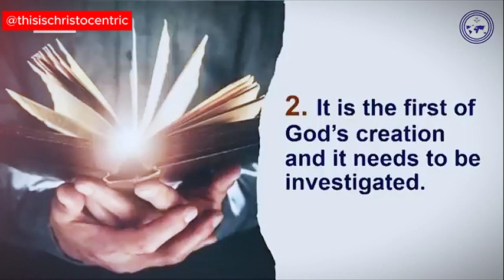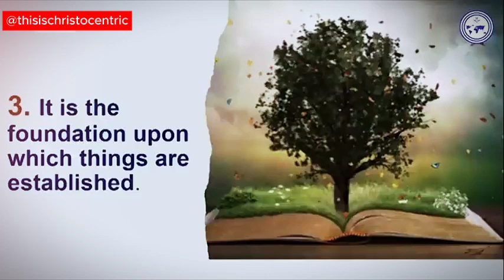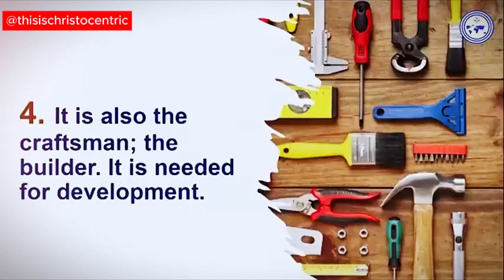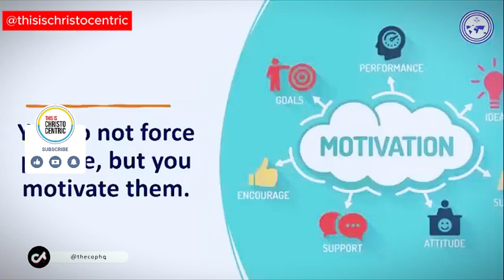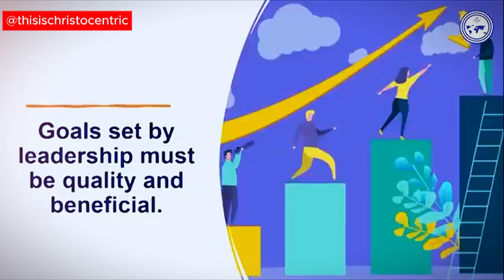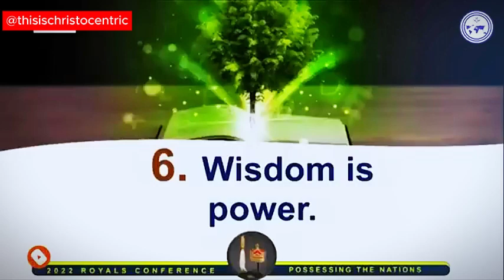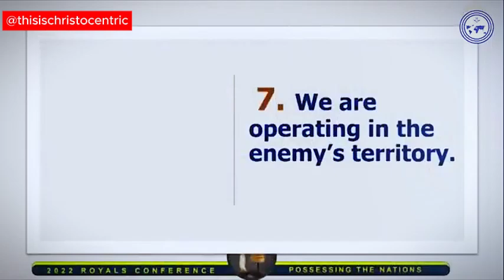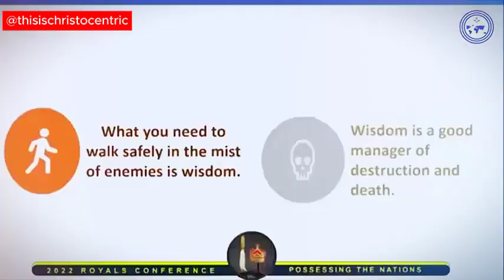Wisdom Is The Foundation Upon Which All Things Are Established - Apostle Eric Nyamekye